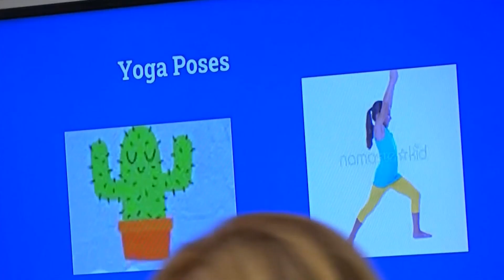What Happens When You Add a Four-Legged Friend To Help Tackle Fallout From the Pandemic in Schools?